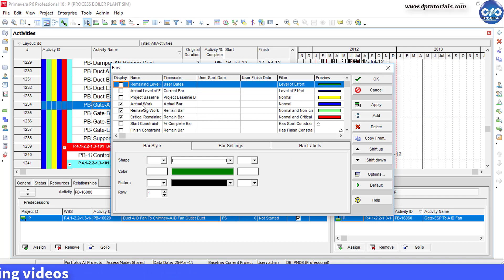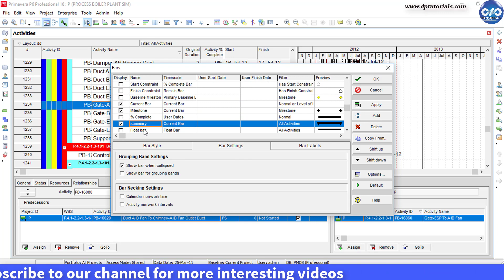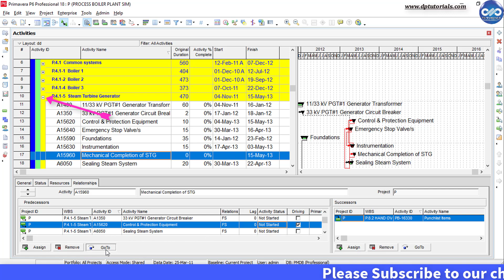How To Show Only Predecessors In Gantt Chart In Primavera P6 || dptutorials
In this tutorial, let us learn How to show only predecessors in Gantt chart in Primavera P6.

Generally to view or show predecessors of an activity, we go to relation tab under activity details.

if we want to trace the driving activity from the relations tab of any activity, we click the Go to button.

But this would be difficult to identify which are those activities.

So, I recommend to show then in the gantt chart itself, which will be easy to understand.

First, let us set some setting in the bars of gantt chart to look it clean.

Right click on the gantt char and select BARS.

Select the Bar which is showed in Gantt chart. By default the “Show bar when collapsed” option is checked. Now you need to uncheck them.

and for the summary bar, set the bar label as Activity name.

And now let us start the actual process step by step.

Step 1: Go to view and click on Collapse All.

Step 2: Go to the Project Completion activity, select a driving predecessor and click on go to button.

Step 3: you will jump to the predecessor, repeat this process and observe that the WBS of each predecessor is expanding.

Now you will have a report showing all driving predecessors in Gantt chart for a selected activity like this.

So, friends, this is all about How to show only predecessors in Gantt chart in Primavera P6.